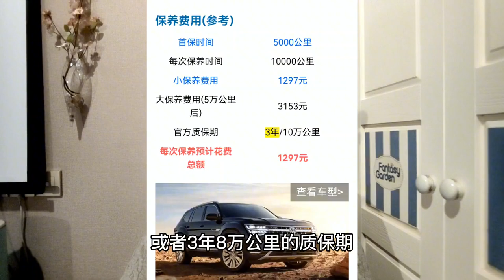真实记录新能源电车和燃油车，插电混动车辆养车成本对比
今天跟大家聊一下一台燃油车 一台插电混动的车辆和一台纯电动车辆每年的保养的费用大概要多少 车辆的维护的一个成本 五年内会需要产生多少的费用首先 我们把车辆的一个价格定个范围 免得拿50010万的车来对比 或者说拿五十万一百万的车来对比我们的一个范围就是20万-30万区间的 另外呢 拿车辆的公里数来做个范围

2数比较普通的一个万-31000年的公里数的范围是一个中间范围你别拿一年跑几千公里的 也别拿一年跑5万公里 8万公里的来跟我这个车对比 怎么不列举极端的情况 就按最普通的